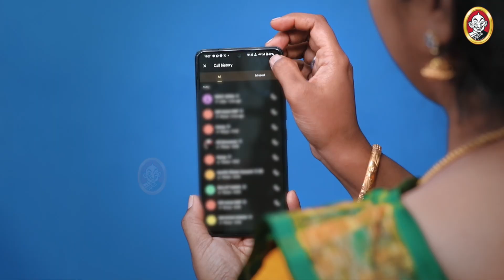Ranjithame Snippets | என்கிட்ட நடிக்கிற வேலையிலாம் வைச்சிக்காத | ரஞ்சிதமே | Ep 35